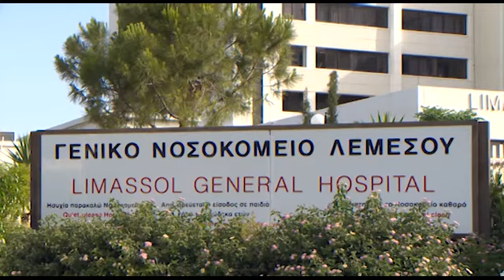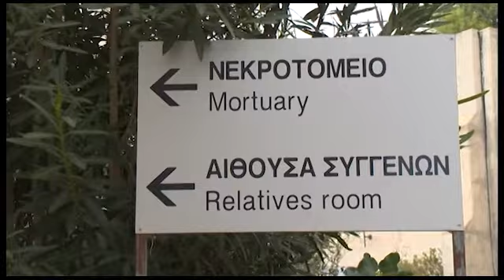Αναπάντητα ερωτήματα για τον τραγικό θάνατο του 17μηνου παιδιού στη Λεμεσό